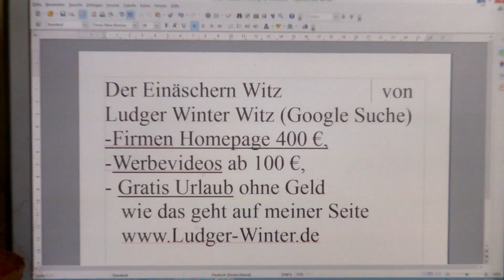73 Ludger Winter Witz des Tages der Einäscher Witz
73 Ludger Winter Witz des Tages der Einäscher Witz